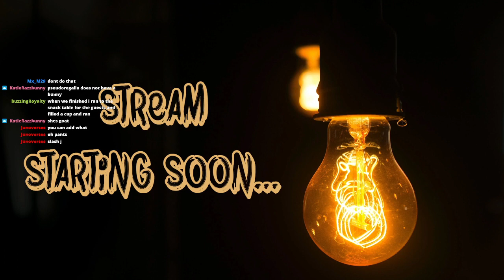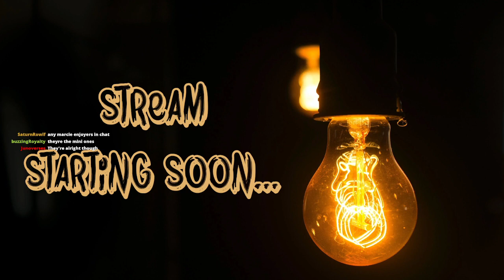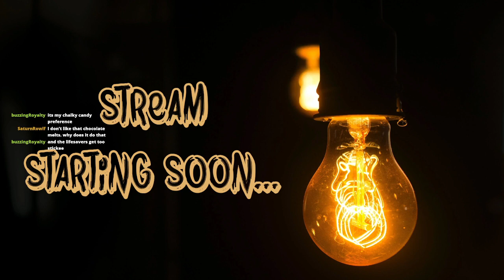[MsMothMom] Stray Gods w/ Ryan! Part 2a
STREAMED 5/18/24
Stream split due to bad Cassie computer
For those confused, I will be uploading any notable VODs from Cassie's Twitch channel onto this channel.
0:00 Preamble
24:00 Game starts